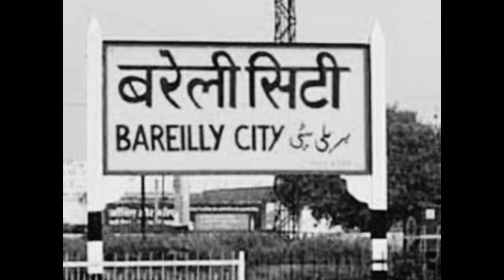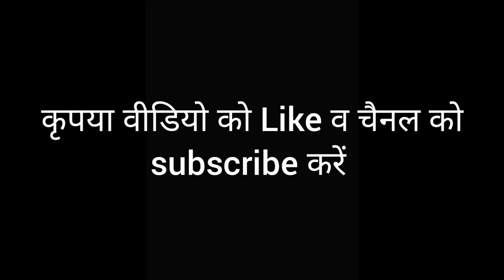गैंग्स ऑफ बरेली : पार्ट 1 (सन्तोष गंगवार vs आबिद बेगम और अकबर डम्पी)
उक्त वीडियो में बरेली के नेतागण सन्तोष गंगवार, बेगम आबिदा अहमद व अकबर अहमद डम्पी का जिक्र है व बरेली की राजनीतिक घटनाओं का जिक्र हैं l